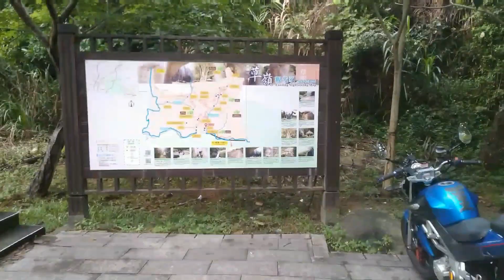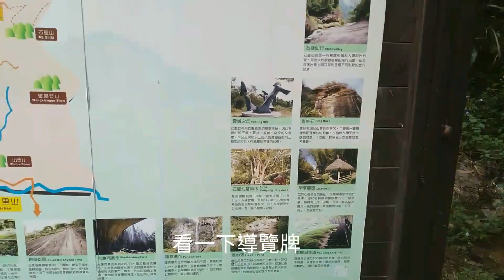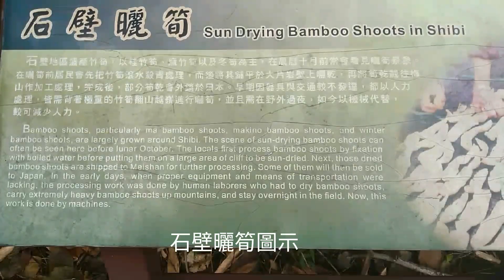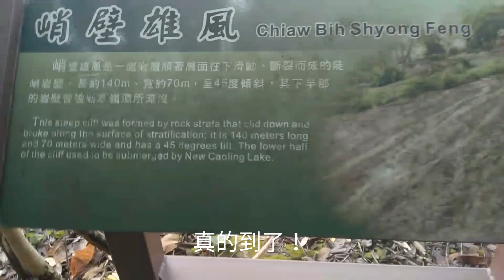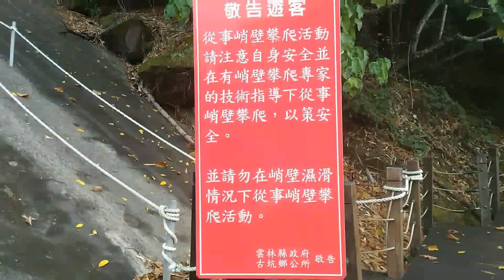機車雨天跑草嶺，921大地震20幾年後首次上草嶺，許多地貌都不同了。（第十六集）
機車跑草嶺，一路陰雨綿綿又溼又冷，換了畫質較高的行車記錄器跑草嶺小天梯和峭壁雄風試錄。